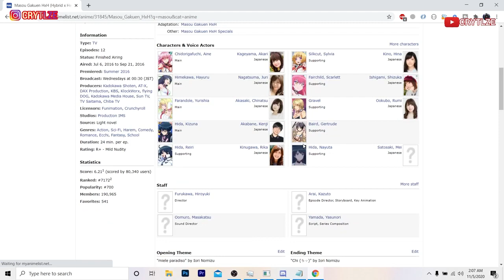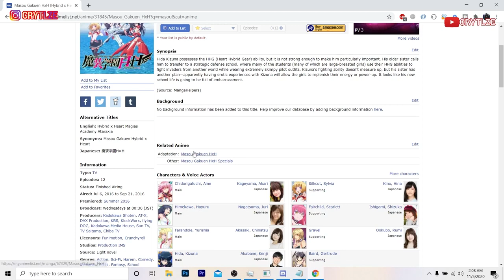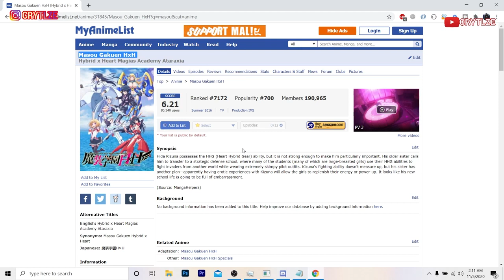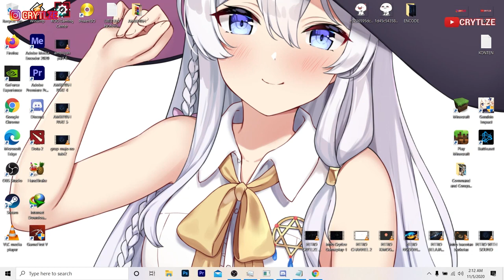Masou Gakuen HxH Season 2 Bahas Tuntas Dan Prediksi Kapan Season 2 nya